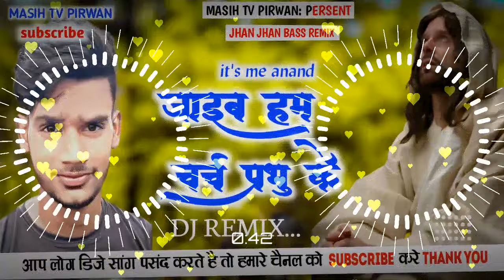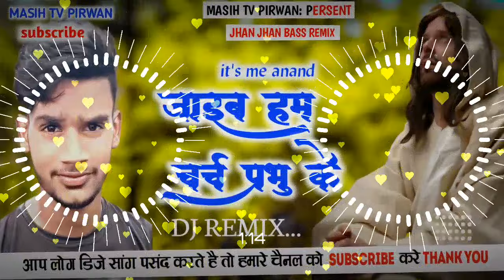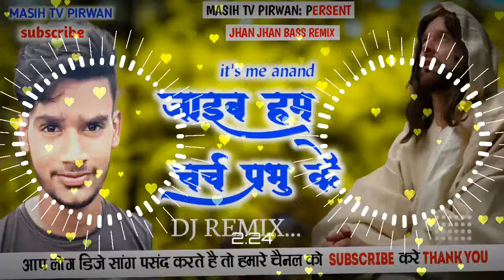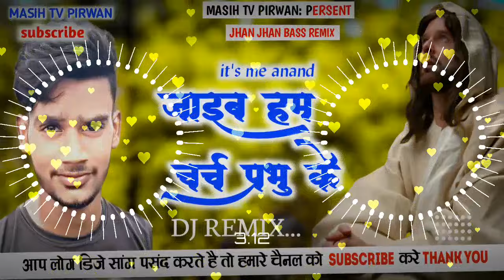Jesus new bhojpuri song dj remix | jaibe hum church yeshu ke | yesu masih bhojpuri song dj remix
⭕ हमारे गाना को दोबारा अपलोड करने पर स्ट्राइक से दिया जाएगा

⭕Audio/Video Credits :-
👉Album :- ARV MASIH MUSIC
👉Song:- jaib ham church yeshu ke
👉Feat:- Anand Raj
👉Singer :- Anand Bharti